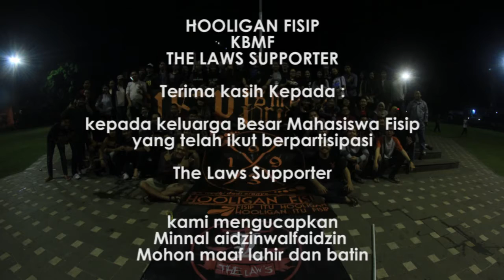S.O.T.R HOOLIGAN FISIP